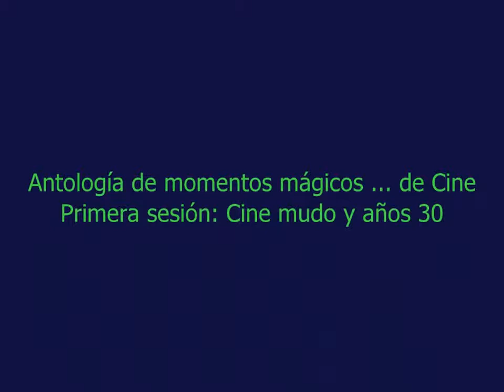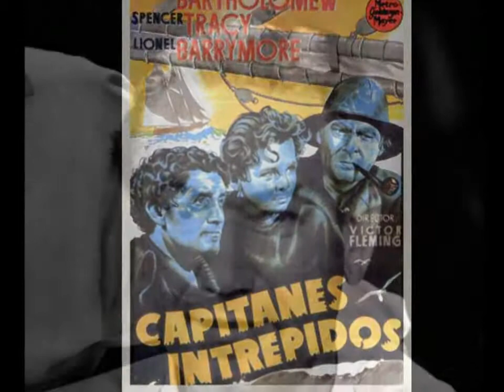Antología de momentos mágicos .... de Cine. 1ª Sesión. Cine mudo y años 30